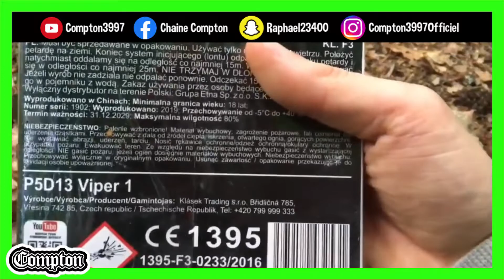TEST PETARD | VIPER 1